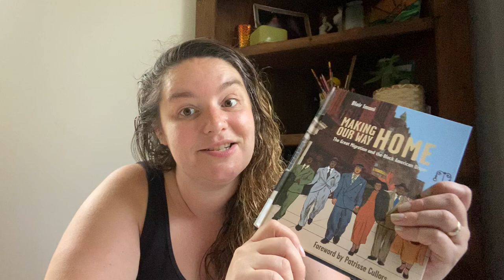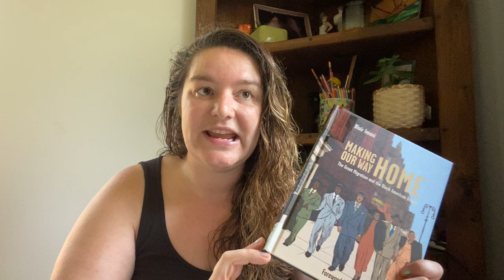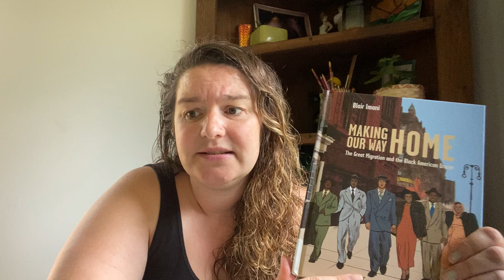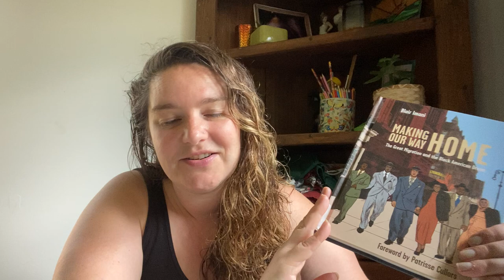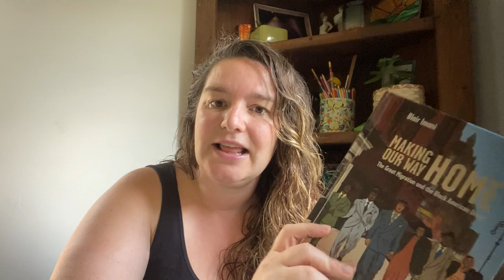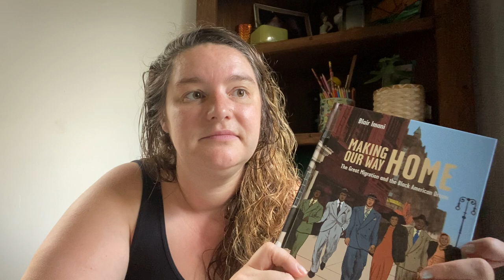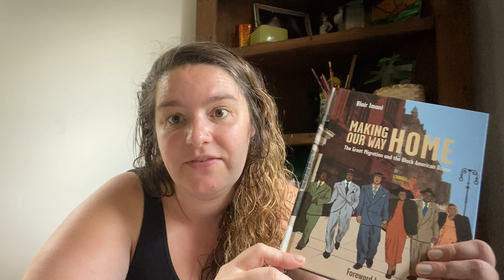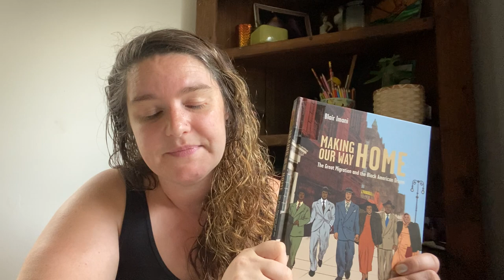Takeaways from Making Our Way Home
Making Our Way Home by Blair Imani